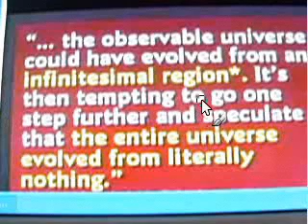Re: Satan Invented Evolution Pt 3: Stellar Evolution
The 'Who created us' question btw is a fallacy called the fallacy of presupposition.

I know I am kinda harsh to VFX in this video, but I can't hide my contempt for him anymore.